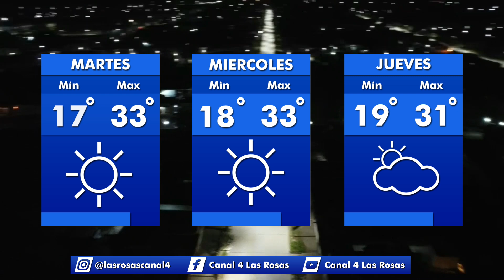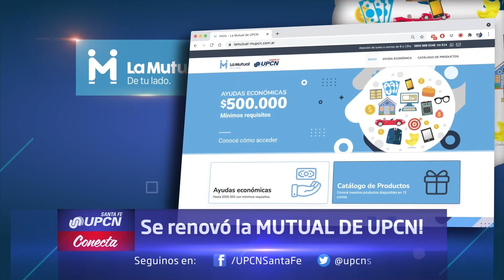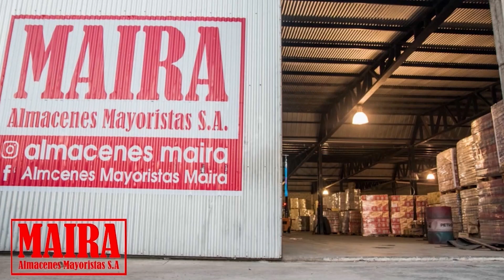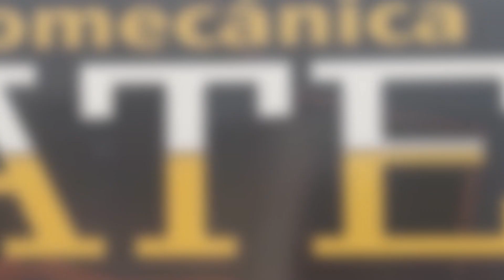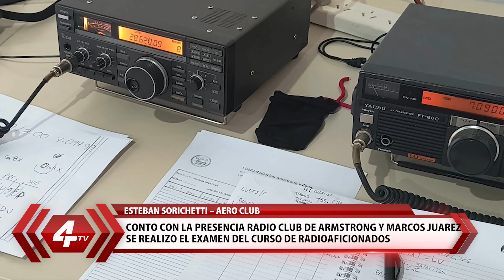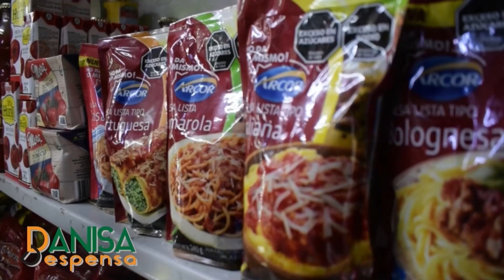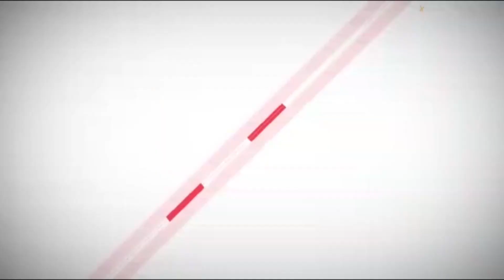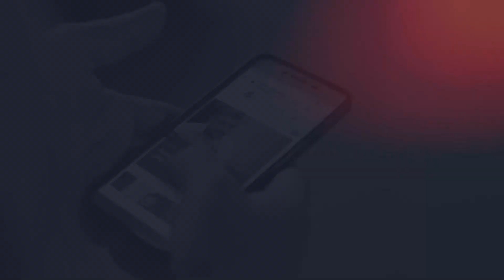🟣🟣 EL NOTICIERO – Edición Central – Lunes 28 de Octubre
🟣🟣 EL NOTICIERO – Edición Central –
Conduce Pablo Amadei… De lun a vie de 20:10 a 21:00hs.